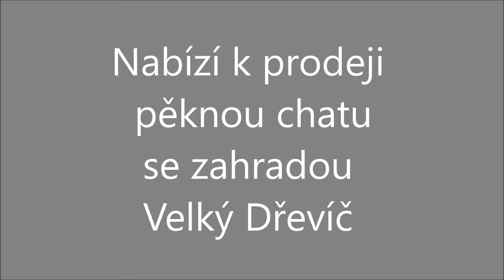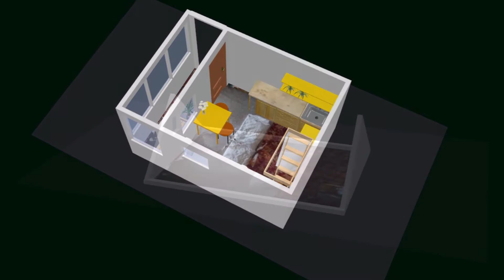REALITY TICHÝ - Prodej pěkné chaty Velký Dřevíč - PRODÁNO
Exkluzivně nabízíme k prodeji pěknou chatu se zahradou ve vyhledávané lokalitě Velký Dřevíč - zahrádkářská osada "Borovinka", 3 km od Hronova. Chata je na vlastním pozemku o velikosti 386 m2 v mírném jižním svahu a je po rekonstrukci v roce 2020 - nová střecha, nové bezúdržbové opláštění chaty, plot. Jedná se o povedenou dřevostavbu se zasklenou terasou, kuchyňským koutem a podkrovím pro spaní. U chaty je nové chemické WC. Na zahradě je venkovní ohniště s posezením a okrasné keře. Velmi nízké provozní náklady. Krásný odpočinek ve vlastním, v klidu přírody a s překrásným výhledem. Vše je hotové a připravené ke spokojenému užívání. Dobrá dostupnost, dobrá občanská vybavenost v docházkové vzdálenosti, příjemní sousedé, klid a soukromí v krásné okolní přírodě s výjimečným výhledem. Výborné pro turistiku, cyklistiku a houbaření. Zajistíme Vám výhodné financování. Doporučujeme prohlídku!